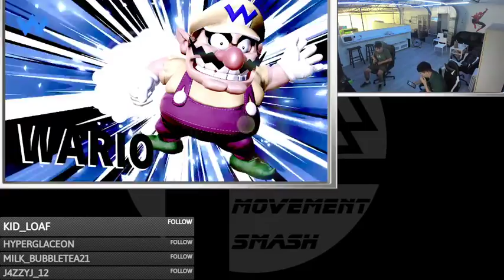Movement Smash # 80: Gomakenpi (Who Knows) vs LOE1 (Wario)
8/1/22
Farmington Hills, Michigan
Grand Finals